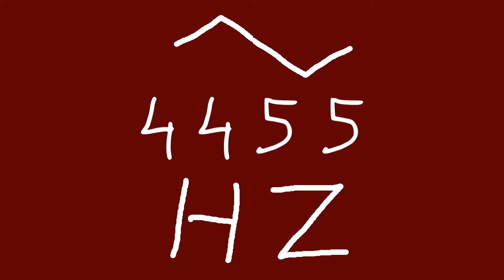4455 hz triangle